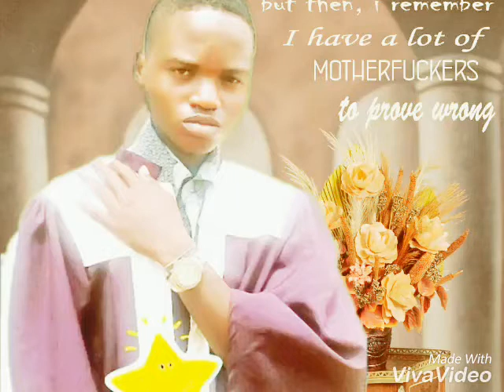Up frekend by Kenny Johnson ft blyz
Upcoming and hot rapper